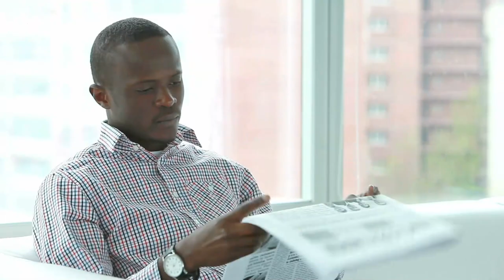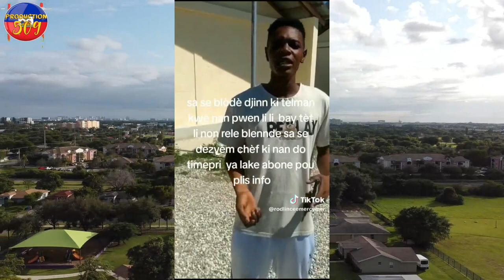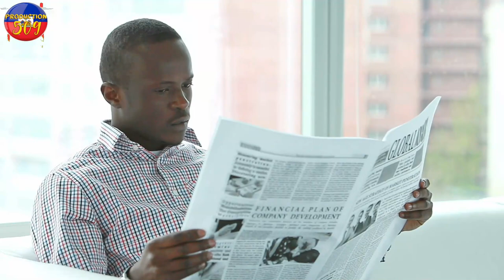YON CHèF G4MG Tèlman kwe nan pwen li rele tèt li blennde izo konvèti kom paradi poul viv kolera ap